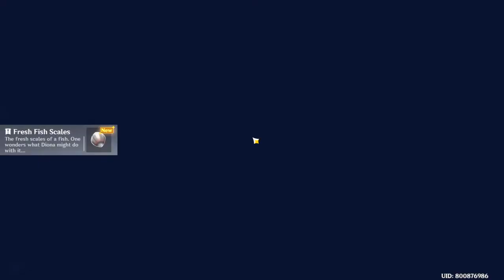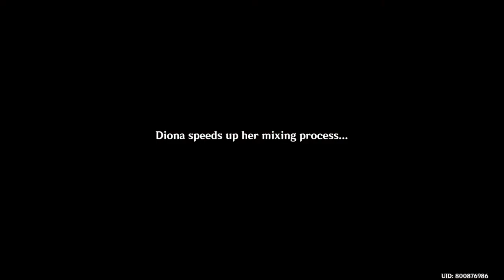Dating with Diona 1st Ending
Tsundere Diona KAWAII!